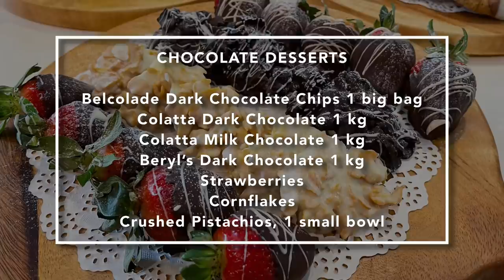EASY CHOCOLATE DESSERTS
Belcolade Dark Chocolate Chips 1 big bag
Colatta Dark Chocolate 1 kg
Colatta Milk Chocolate 1 kg
Beryl’s Dark Chocolate 1 kg
Strawberries
Cornflakes
Crushed Pistachios, 1 small bowl